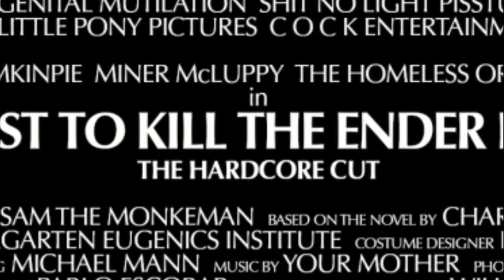Quest trailer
We have decided to try and beat the enderdragon in hardcore mode and no its not because of martcinopants cus we were doing this way before that video came out but we kept dying